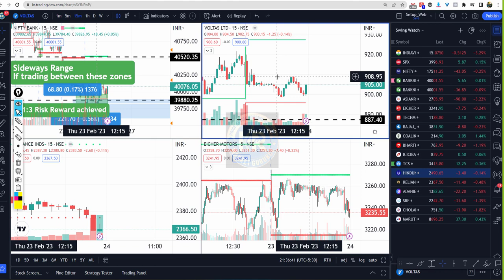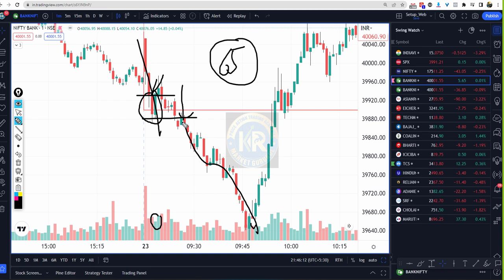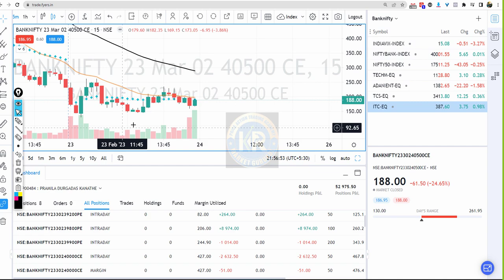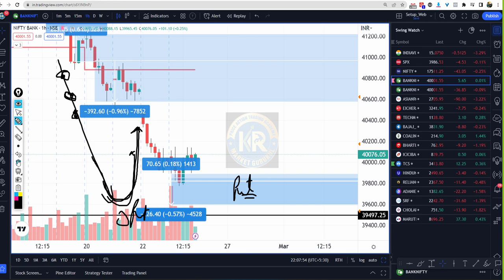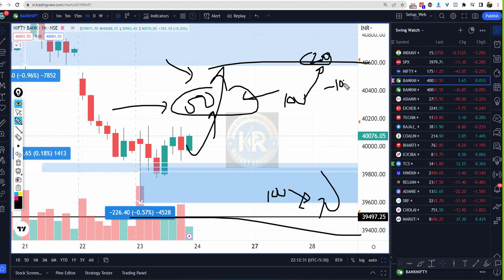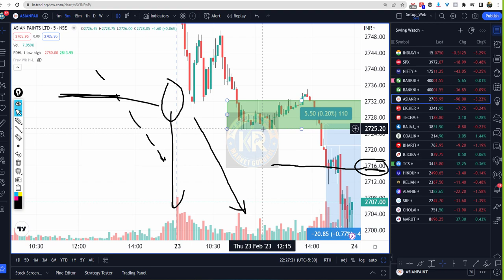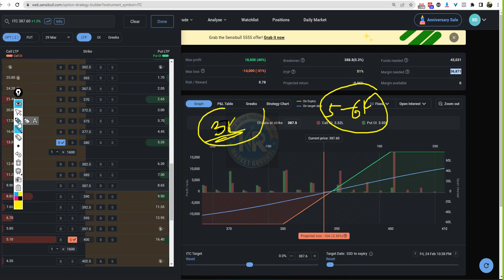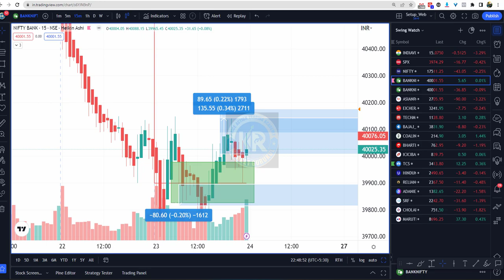Price Action Trading| 23 Feb Doubt Solving for Students| Monthly Expiry Volatility|KR Market Gurukul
Register for our KRMG Gamechanger mentorship program @999 only (1 year support) and become part of our PREMIUM Price Action Community to kickstart your logical journey in Trading

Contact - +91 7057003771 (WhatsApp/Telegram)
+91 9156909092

-- Fyers account opening link (Best responsive charting in India)

Here we try to explain all the factors which are equally important in the world of trading before selecting any stock
If you use the secrets for your trading , you may find the stocks which become Multibagger like Mindtree

Regards,